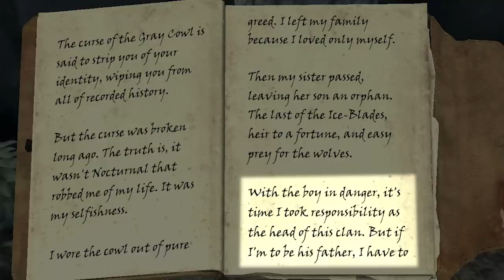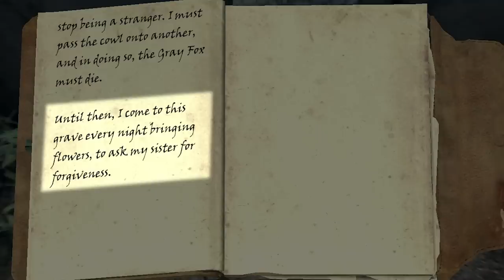Skyrim - Other Cowl of Nocturnal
(29) That first Cowl was a pain, but this second one seems a touch easier to get.

Mod List includes:
1_Vilja in Skyrim
Ambriel Follower
Apocalypse
Archery Gameplay Overhaul
Artifacts
Assorted Wizard Hats
Awakening Vampires
Bard Songs
BarenziahQuestMarkers
Beavers and Raccoon
Better Jumping
Bijin (everything)
Bloodmoon
Cannibal Draugr
Chicken Companion
Cloaks of Skyrim
Contextual Crosshair
Convenient Dialogue
Croc Follower
Cutting Room Floor
Deflection
Depths of Skyrim
Diverse Dragons
Dwarven Headgear
Easy Lockpicking
Extended Hotkey System
Faster Mining
Flat World Map Framework
Immersive Armors
Immersive Paper Map
Immersive Weapons
Immersive World Encounters
Interesting NPCs
Jesus Follower
Konarik's Accoutrements
Krovaxis
Leaps of Faith
Lethal Traps
Less Tedious Thieves Guild
Lucien Follower
MCM Helper
Minimalistic Autosave
Mirai Follower
OBIS
Obscure's College of Winterhold
Populated Solstheim
powerofthree's Tweaks
Quaint Raven Rock
Quick Light
Quick Loot
Quiet Dog
Relationship Dialogue Overhaul
Realistic Skooma
Recorder Follower
Security Overhaul
SkyUI
Sleeping Expanded
Snow Globe House
Sofia Follower
Super Fast Get Up
Talkative Dragons
The Ancient Falmer
The Champion of Sheogorath
The Companions - Earn your stripes
The Ivy Hall
Tools of Kagrenac
The Whispering Door
Training Dummies
Traveler's Inn
Unique Uniques
Zephyr Follower